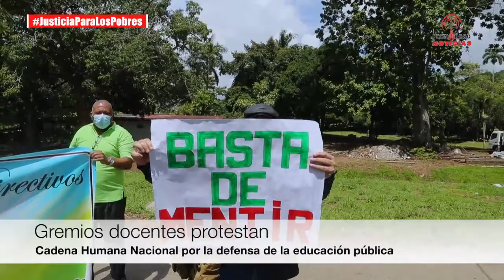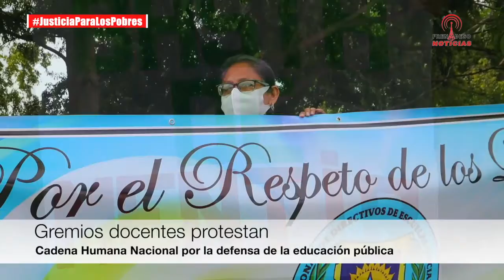Gremios docentes protestan 2102020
Cadena Humana Nacional por la defensa de la educación pública